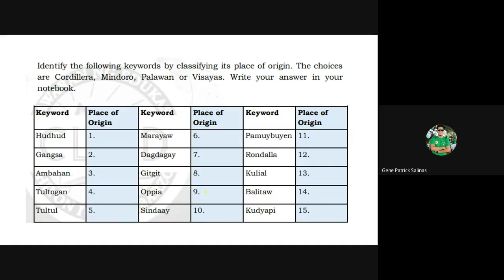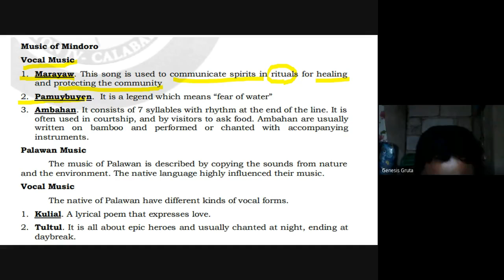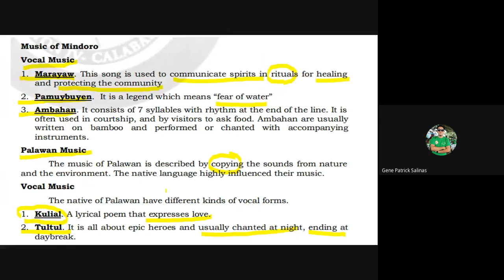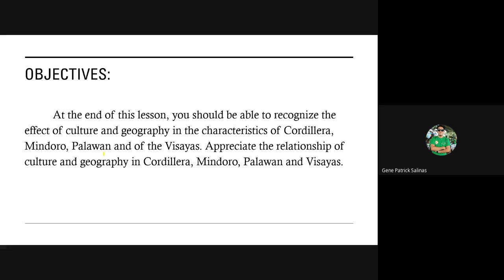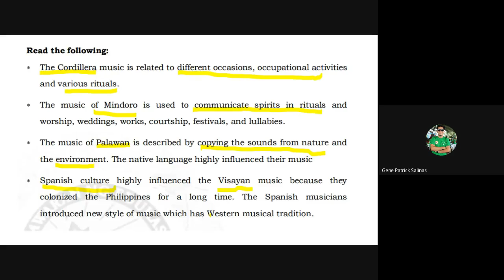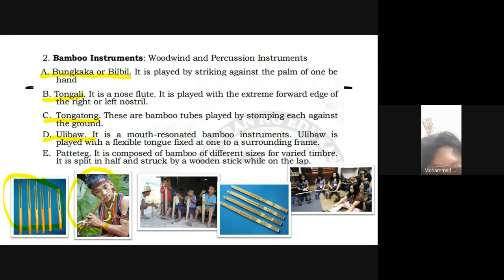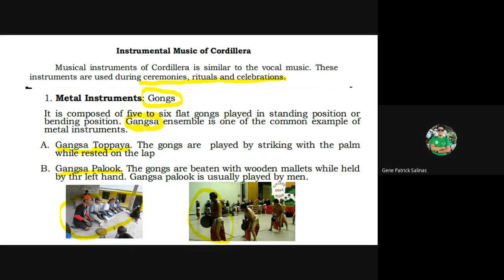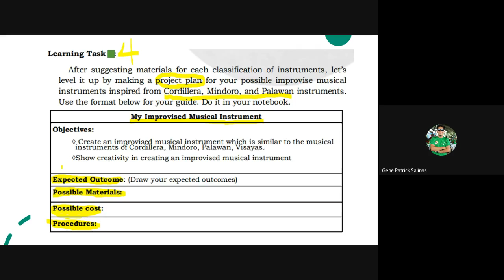2nd Quarter Music 7 - Lesson 1-4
Lesson1_Music of the Cordillera, Mindoro, Palawan and Visayas
Lesson2_Culture & Geography in Cordillera, Mindoro, Palawan and Visayas
Lesson3_Musical Instruments of Cordillera, Mindoro, Palawan and Visayas
Lesson4_Sound Producing Sources Similar to the Instruments of Cordillera, Mindoro, Palawan and Visayas